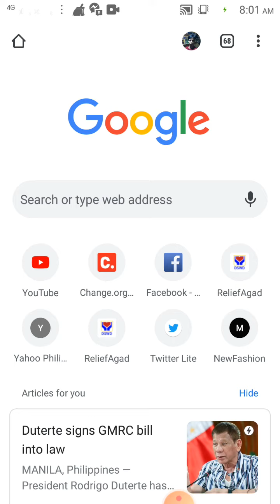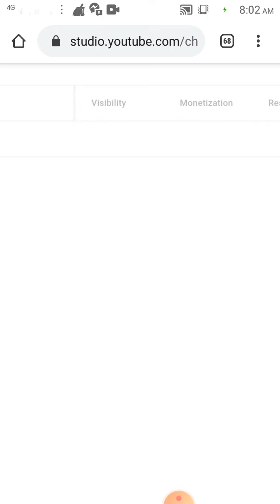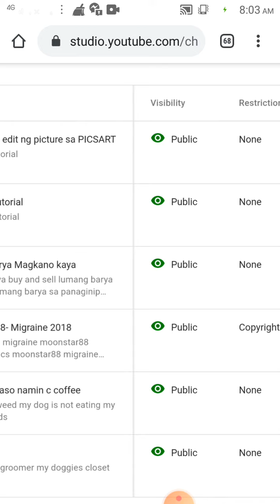Paano mo malalaman Kung copyright claim ang video mo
Paano mo malalaman Kung copyright claim Yung video mo